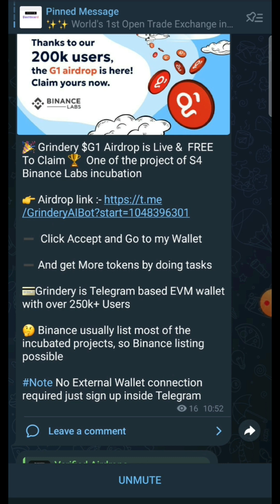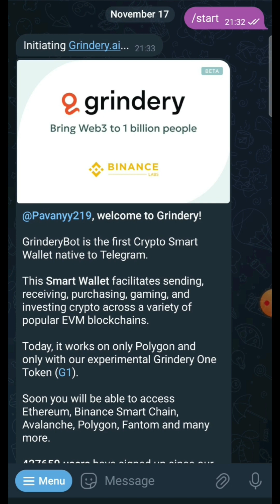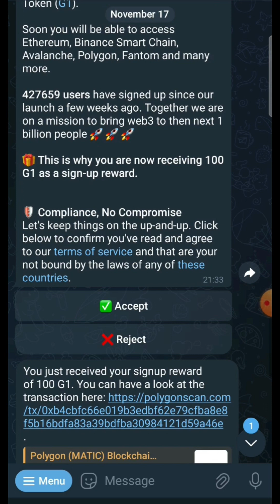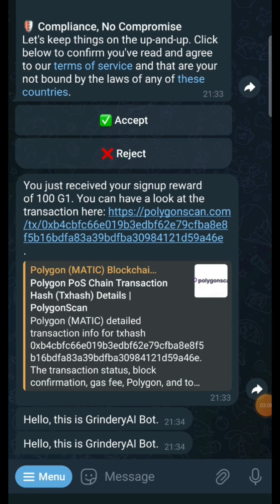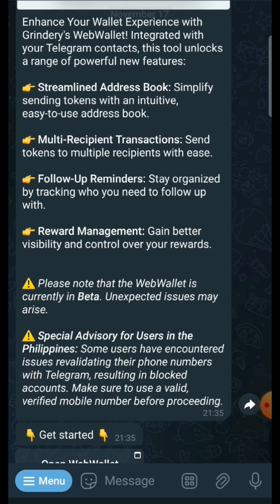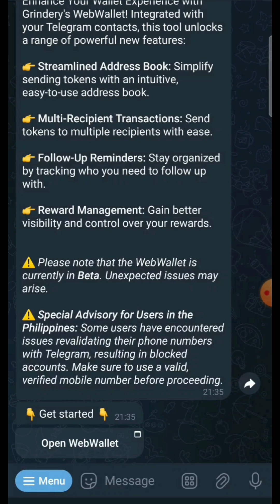Claim Grindery G1 AirDrop for free!/100 free G1 token on every registration!/